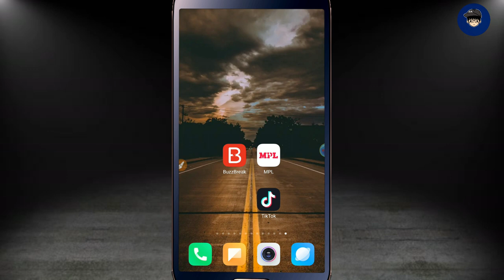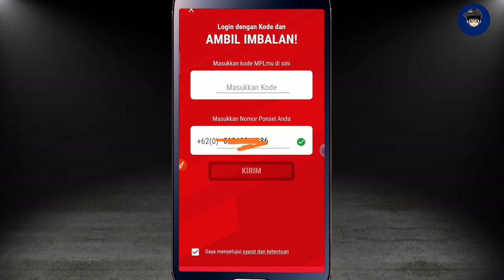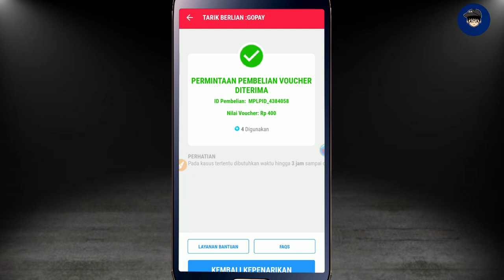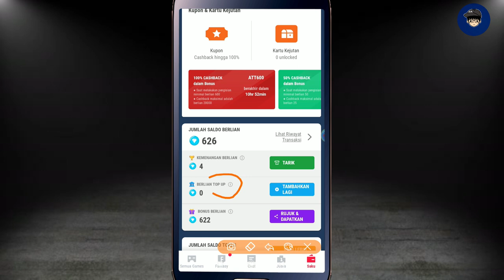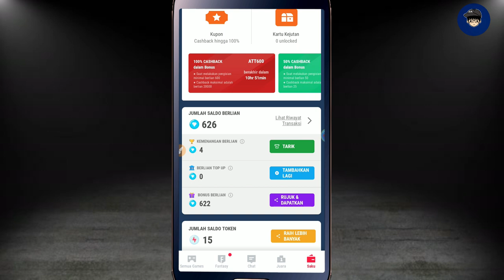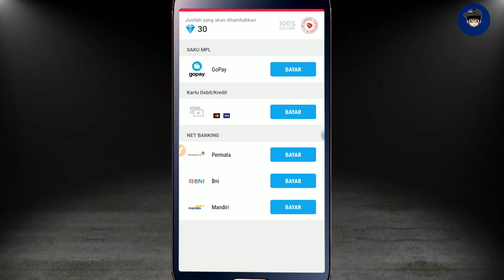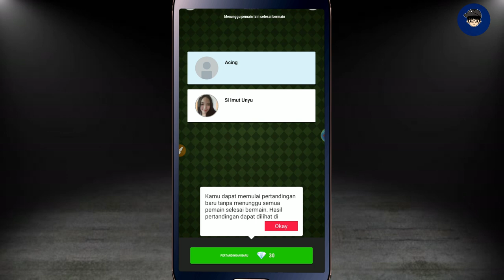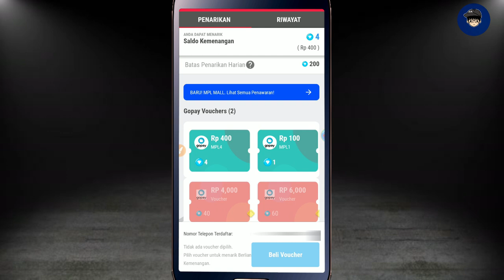BARU !! Cukup Daftar Saja Langsung Dapat Uang | Aplikasi Penghasil Uang Tercepat 2020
Hai guys, berikut adalah review aplikasi penghasil uang yang cukup membuat saya kaget 😅. Karena baru daftar aja sudah bisa langsung dapat uang dan di tarik ke rekening gopay guys. Aplikasi ini bernama mpl, aplikasi permainan game secara online yang juga menyediakan reward berupa berlian dan bisa tukar menjadi uang guys.

Jangan sampai kelewatan! Yuk main bareng dan cobain game baru Basketball dari Mobile Premier League Indonesia. Daftar jangan sampai ketinggalan ya...

Untuk kualitas video yang lebih baik, silahkan ubah resolusi 480p ke atas